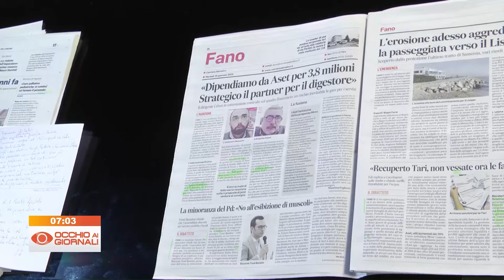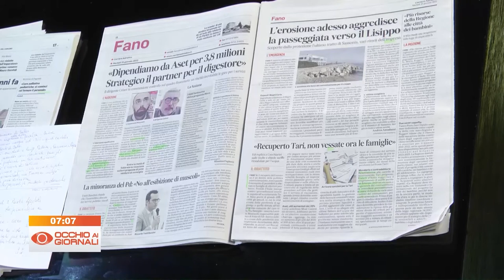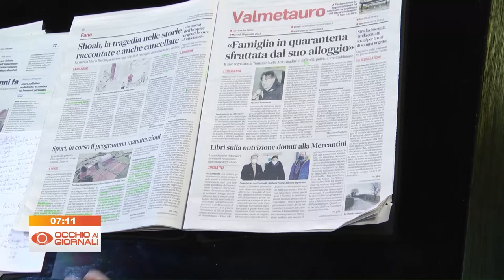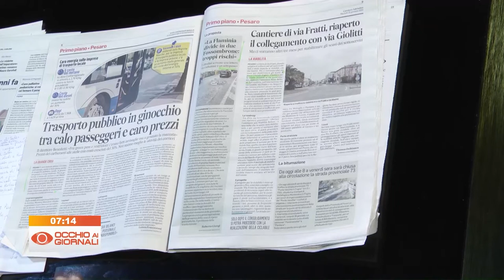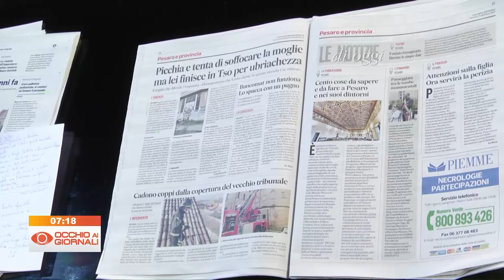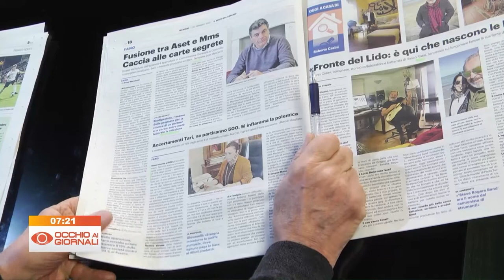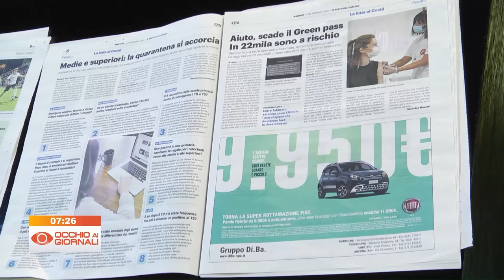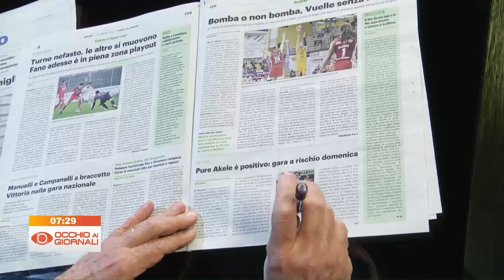Occhio ai Giornali 25 gennaio 2022